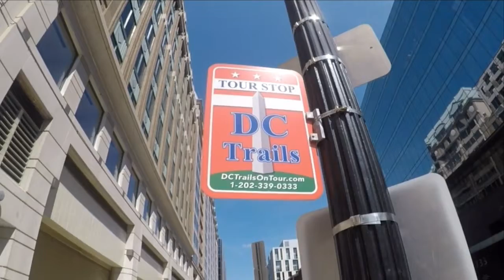Smart Travel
In this book, you will find scintillating foodie spots and nightlife scene in Washington.
This guide book gives you the advice and details you need to travel to Washington D.C.